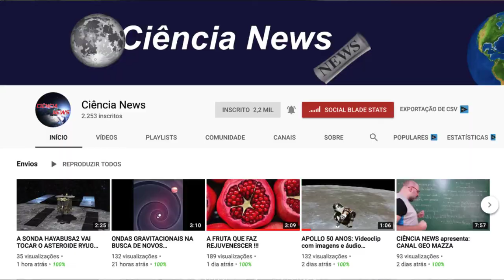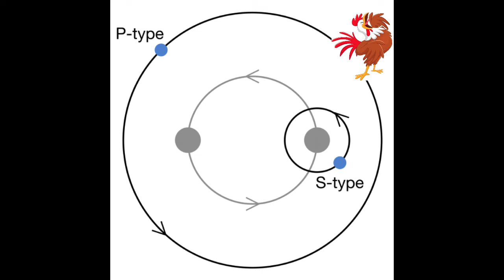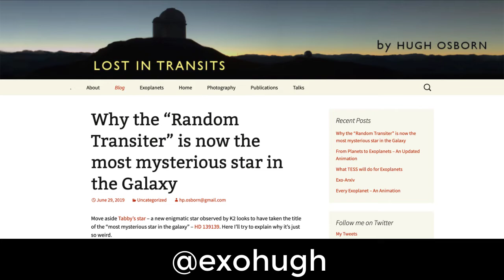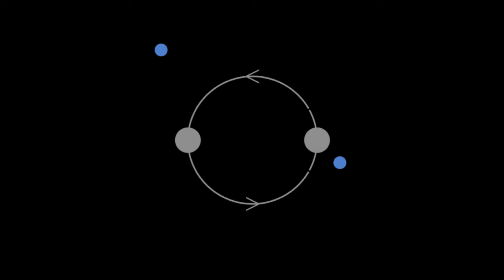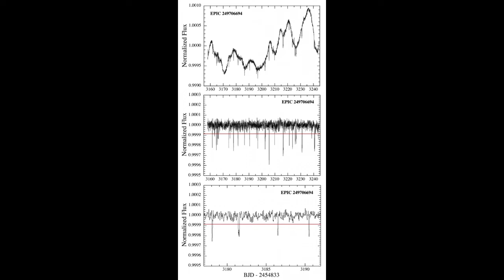Chupa, Estrela de Tabby! Tem uma mas misteriosa que você! Vem comigo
Fontes e
links: